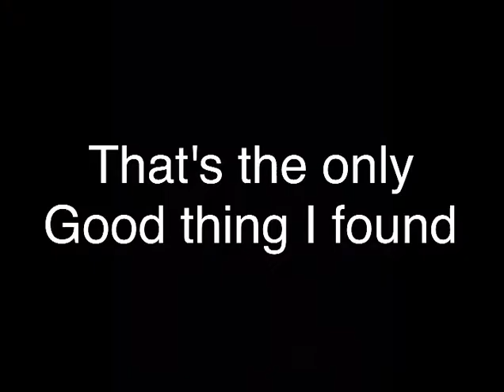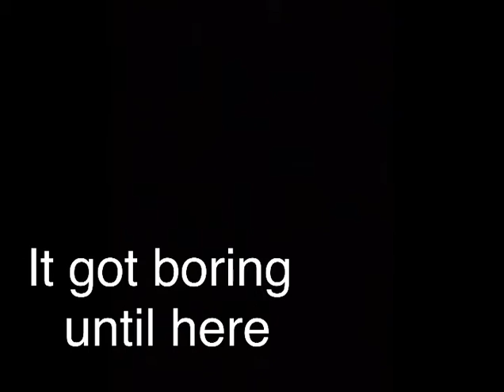Minecraft episode 2